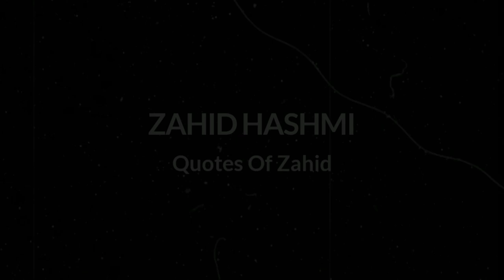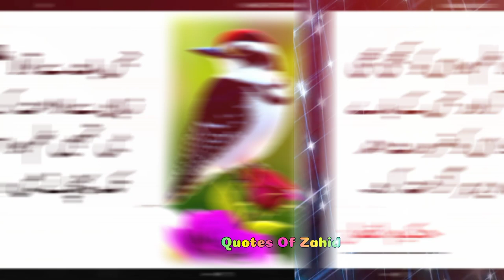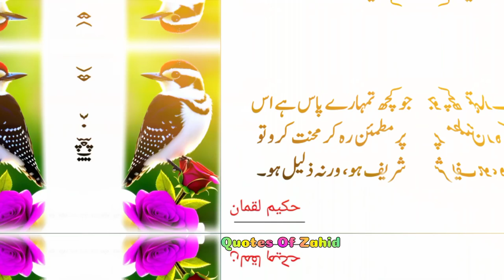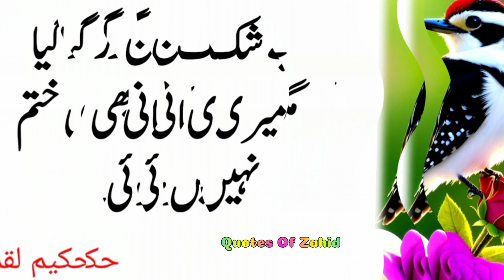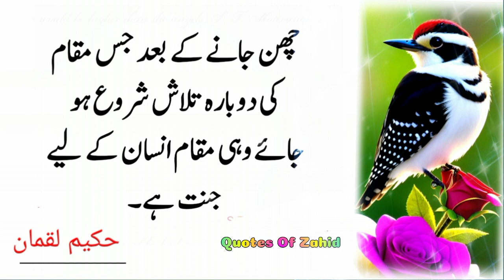Dolat chahte ho 3 loong ghar me istareqe se rakhdo | Luqman Hakeem Quotes| positive quote for today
dolat mand hona hai tu
dolat mand hona hai
dolat mand honay ka amal
hakeem luqman
hakeem luqman ki nasihat
urdu quotes
quotes
luqman hakeem
hazrat luqman hakeem
long ka amal
dolat rizq aur paise ka amal
rizq milne ka amal
dolat ki barish
long wala amal ko
3 long ka amal
long ka amal bataiye
dolat milne ka amal
paise aane ka amal
ghar mein is jaga rakho
dolat he dolat
ghar mein be barkati
amal
asa amal jo dolat ki karyga barish
dolat ka kamal wazifa
ramzaan me dolat paane ka wazifa
dolat no

My name is Zahid Hussain Hashmi. I will continue to make videos of beautiful and golden sayings and amazing poetry, quotes and interesting events for your friends on my channel. You friends will support me. Thank you.

Dolat Chahte Ho Ak Janwar Ke Nakhun Jeb Me Rakhlen | Hakeem Luqman Quotes |Positive Quote For Today

Dolat chahte ho ghar se nkalt ak chez jeb m rakhle | hakeem luqma

Dolat chahte ho ghar se nkalt ak chez jeb m rakhle | hakeem luqman quotes | golden word about life |